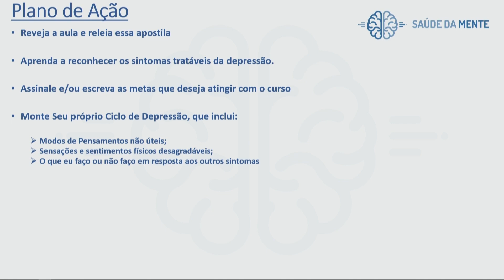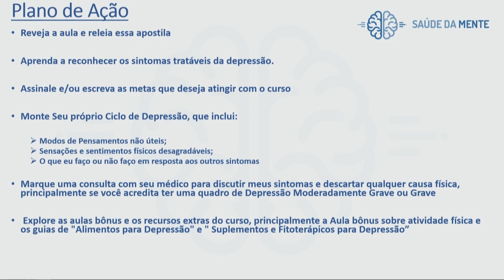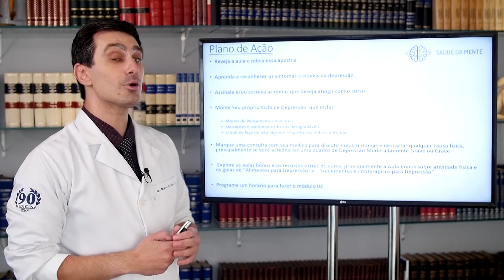Aula 24 Plano de Ação - Saúde Mental ⚠️